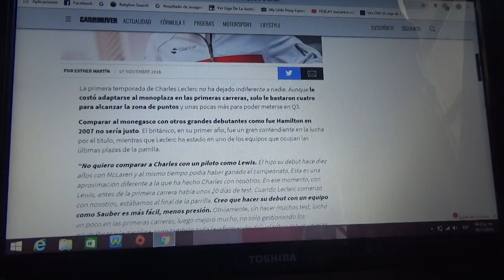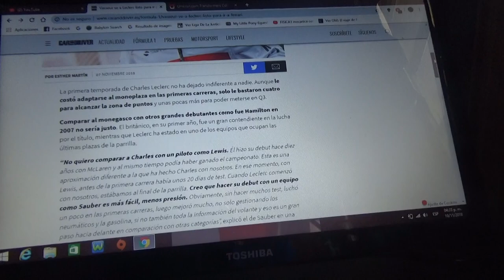Frederic Vasseur ve a Charles Leclerc listo para ir a Ferrari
El jefe de Sauber considera que el monegásco esta listo para su próximo desafio